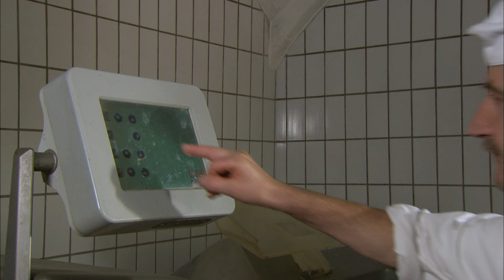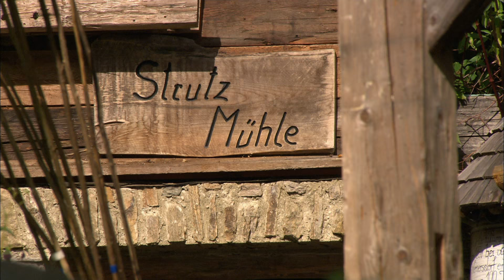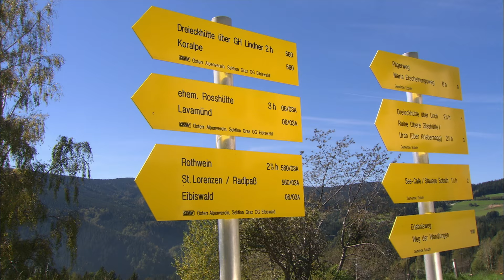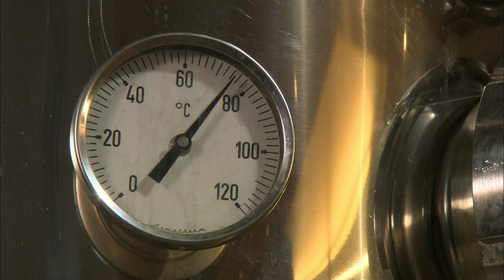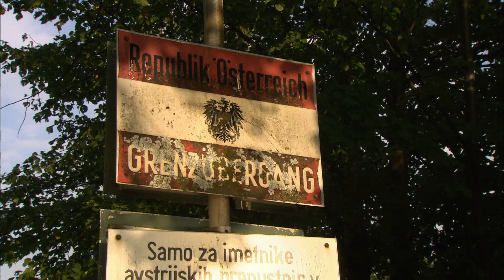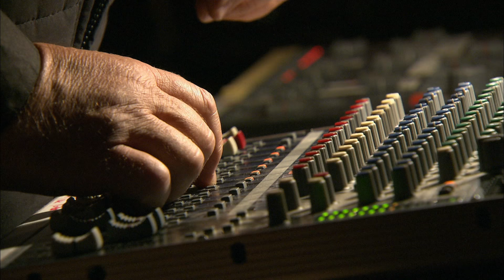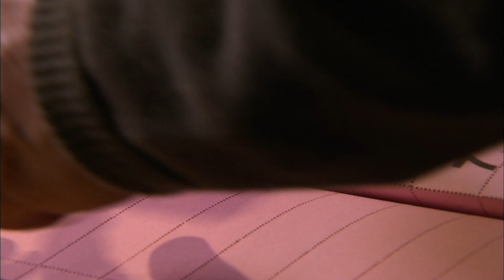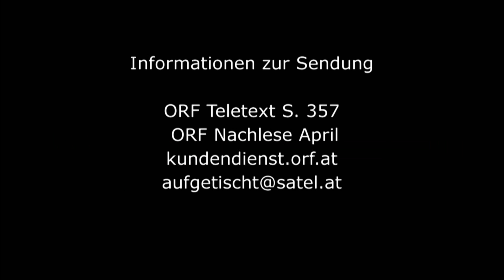Aufgetischt: Der Süden der Weststeiermark